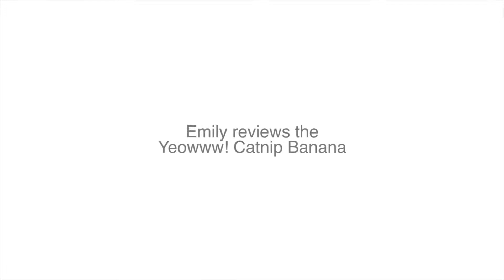Emily reviews the Yeowww Catnip Banana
EmilyTheCityKitty reviews the Yeowww Catnip Banana.

Yeowww! Catnip Banana